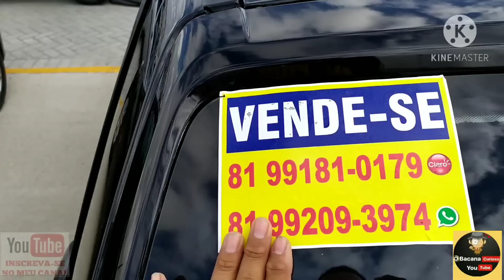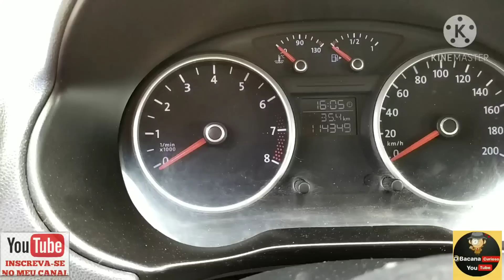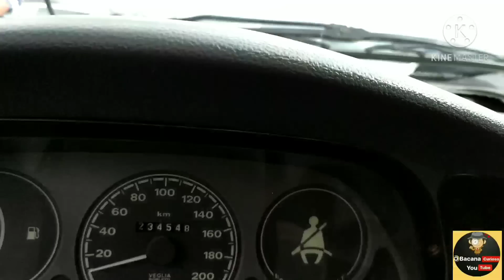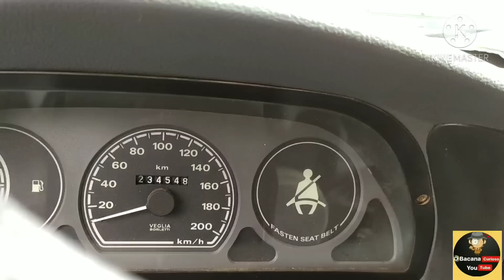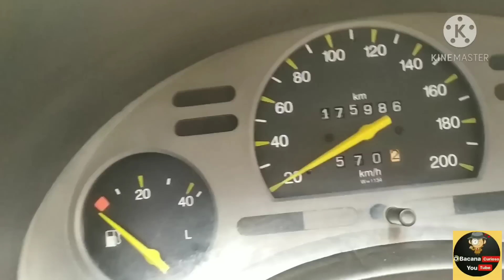feirão de carros de Caruaru carros populares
feirão de carros de Caruaru aqui você encontra o seu carro novo e semi-novo venha você mesmo conferir fica vizinho ao hospital regional do agreste em Caruaru.